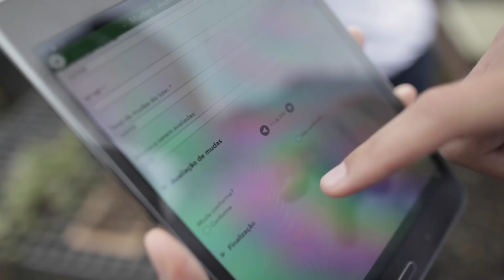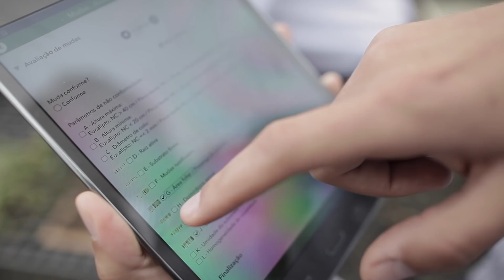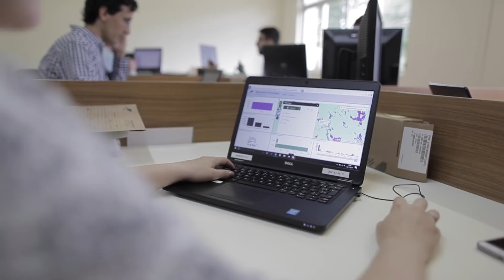Transformação Digital na Klabin - Caso de Sucesso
A Klabin realizou uma economia de mais de 1 milhão de reais já no primeiro ano de uso da Plataforma ArcGIS! Assista o caso de sucesso que levou a redução logística com deslocamento de equipes, melhor aproveitamento de área útil e monitoramento da silvicultura através das apps, dashboards e ferramentas do GIS mais poderoso da atualidade. É apenas o início da Transformação Digital da Klabin.